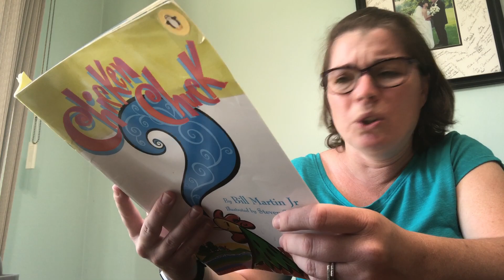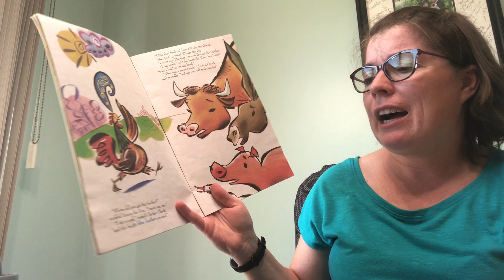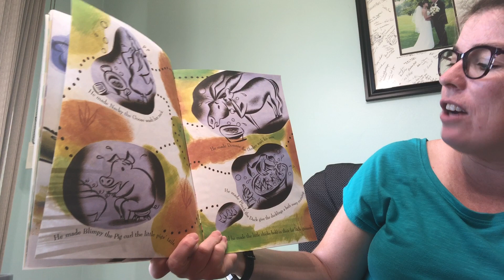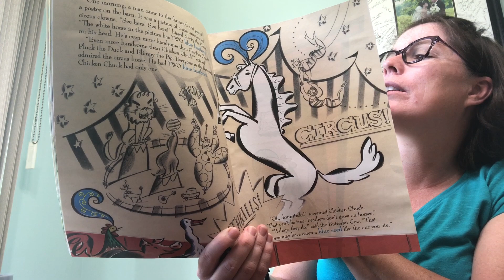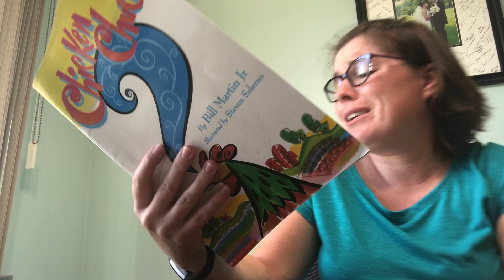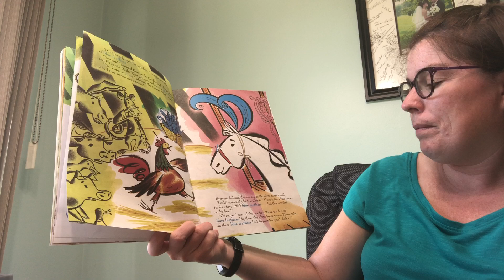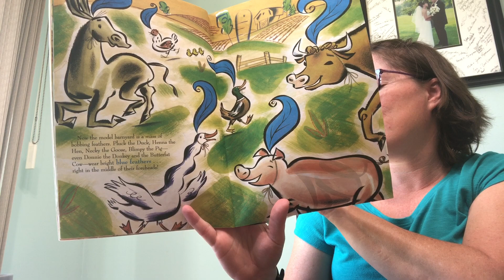Chicken Chuck read by Mrs. Sommers